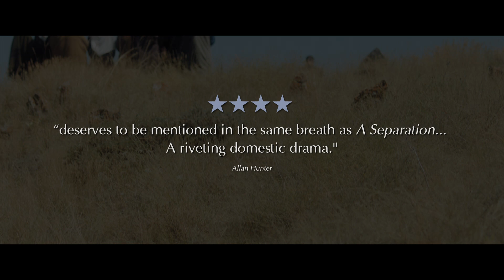KUMA - Trailer - Peccadillo Pictures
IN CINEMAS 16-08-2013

Ayse, a 19-year-old girl from the Turkish countryside, is chosen to be married to the handsome Hasan, son of formidable and house-proud mother Fatma, who resides in Vienna with her husband and six children. However, what soon becomes apparent is that Ayse is to be second wife to Fatma's husband. This tight-knit family go to great lengths to preserve traditional values, and although polygamy is illegal in Austria, Ayse is welcomed with warmth. Yet, her presence in a country whose language and culture is entirely foreign to her immediately marks her as an outsider. As Western societal norms and Muslim religious beliefs draw closer together in an ever diversifying family unit, tensions arise, resulting in an explosive stroke of fate.

Umut Dag's mature feature debut has drawn comparisons to Asgar Farhadi's A SEPARATION, and is a rich tapestry of swirling emotions, suppressed desires, unspoken words and uncomfortable yet pressing social and political questions.